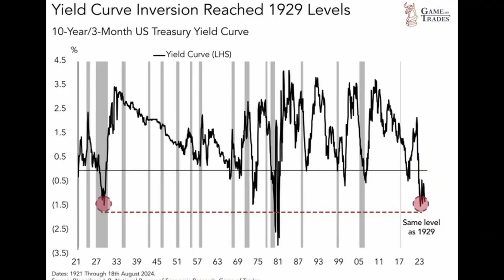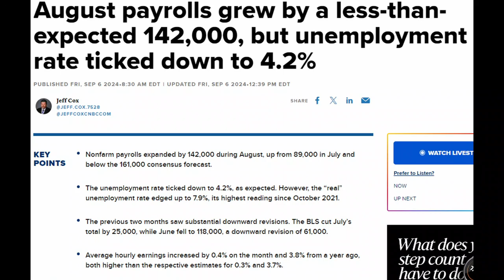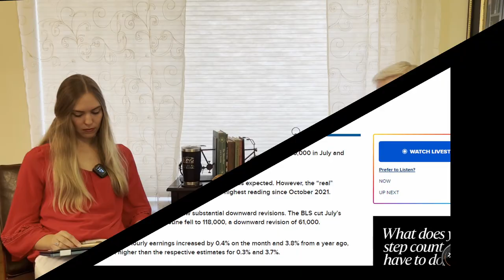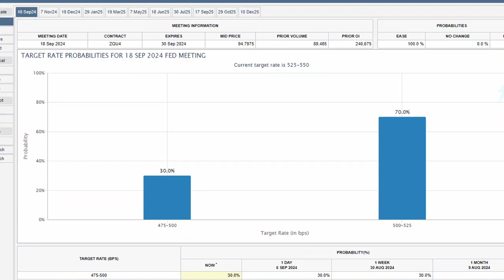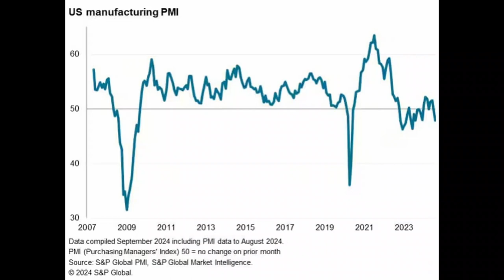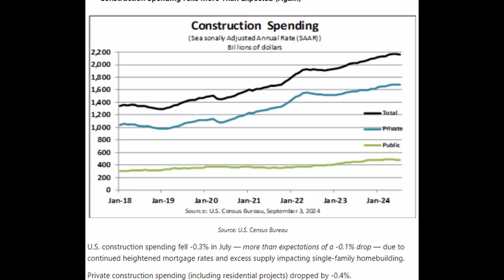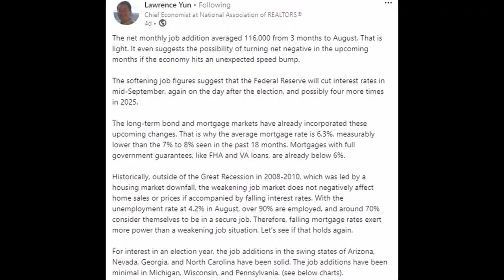History is Repeating Itself! 1929 and 2007 All Over Again? This and That Ep 11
Economic Report: The bond inversion yield curve has un-inverted. What does this mean? Oil futures are down by over 10 percent. The Purchasing Managers Index (PMI) is down again this month. The August jobs report created fewer jobs than expected. The odds of the Federal Reserve making a rate cut is now 100 percent. Construction spending also dropped more than expected.

Housing Market Update: We talk about our latest listing in the Heritage Highlands at Dove Mountain in Marana, Arizona. Here is a link to the listing: 5177 W Navajo Mesa Place, Marana, AZ, 85658 - Photos, Videos & More! (long-realty.com)

NASCAR Update: Kyle Larson and Chase Briscoe take a hit in the playoffs race. Joey Logano punches his ticket to the next round.

F1 Update: Formula 1 was off this week, but we did catch up on the Monza race from the week before.

NFL Update: The new season kicks off with a couple mid-week games. Jordan Love goes down with an injury. Why isn’t Baltimore using Derrick Henry appropriately?

Where would you buy a house if you won the lottery? Kellie revisits her choices from last week and adds a fifth choice.

You can listen to the podcast on these other outlets: YouTube Music,